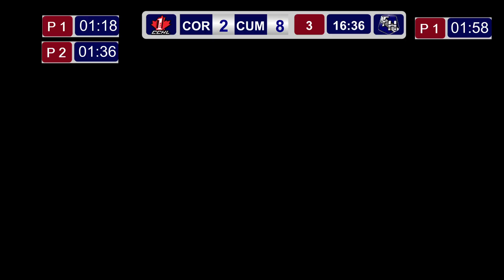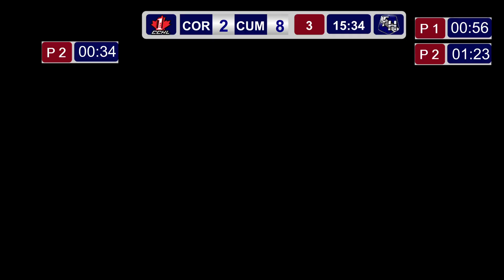penaltytest1 27 October 2015 04 07 27 PM